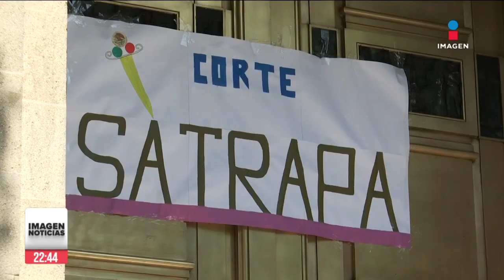Simpatizantes de Morena volvieron a agredir verbalmente a ministros | Ciro Gómez Leyva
CiroEnImagen “Nadie puede ganar más que el presidente, que se vayan a la chin…” por segundo día consecutivo, simpatizantes de Morena protestaron afuera de la SCJN para exigir la salida de la ministra NormaPiña.